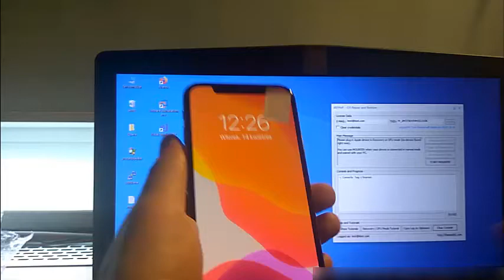How To Put An iPhone 8, iPhone 8 Plus, iPhone X, iPhone 11 or newer in DFU Mode (TUTORIAL)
1. Attach your iPhone to a PC.
2. Open iREPAIR tool
3. Press (and quickly release) the **VOLUME UP** button, then press (and quickly release) the **VOLUME DOWN** button.
4. Press and hold the **POWER** (side) button until the screen goes black.
5. Now hold the **POWER** (side) and **VOLUME DOWN** buttons for five seconds, then let go of the **POWER** (side) button but keep holding **VOLUME DOWN** until iREPAIR tool discovers DFU mode
6. Now you can let go of the **VOLUME DOWN** button.

Note: If the Apple logo is appearing on the screen, you held down the **VOLUME DOWN** button for too long. Start the process over from the beginning and try again.

iphone repair, iphone restore, iphone fix, iphone tutorial